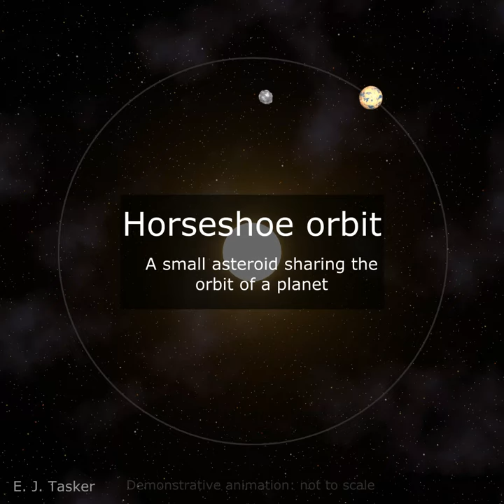Horseshoe (co-rotational) orbit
Horseshoe (or co-rotational) orbits occur frequently in planetary science, but pictures showing the planet or celestial object on a horseshoe orbit making the characteristic U-turn bend often seem entirely unbelievable!

Horseshoe orbits occur when two celestial objects share (or rather, almost share) an orbit, for example two moons (such as Saturn's Janus and Epimetheus) or a planet and a small asteroid (there are several that share the Earth's orbit on horseshoe trajectories). It's even possible for multiple Earth-sized planets to share an orbit in a horseshoe configuration, as shown by  @seanraymond77 !

When the two celestial objects are orbiting extremely closely together, a close approach can induce a gravitational tug that causes the orbits to swap places. In the simplest case (shown in this video), the two objects are very different masses: a planet and a small asteroid orbiting a star. The gravitational pull during close approach therefore doesn't move the planet noticeably, but causes the asteroid to swap sides, moving from a slower outer orbit to a faster inner one. The camera in the animation initially views the planetary system from a stationary vantage point, and you can see the planet and asteroid orbit the star with no signs of horseshoe-action. However, then the camera chases down the planet and "lands" (before moving directly upwards for a better view, but continuing to orbit with the planet). From the planet's perspective, the asteroid approaches and makes a U-turn: the characteristic horseshoe shape orbit.

While I knew in theory how horseshoe orbits worked, I found it useful to see how the change in perspective (from the stationary or star-based view to that of the planet) revealed the horseshoe shape that gave this kind of orbit its name!

Animation was created using Blender, using the Eevee renderer. Scales are almost all incorrect for best viewing, although the relative velocity of the orbits should be approximately correct.